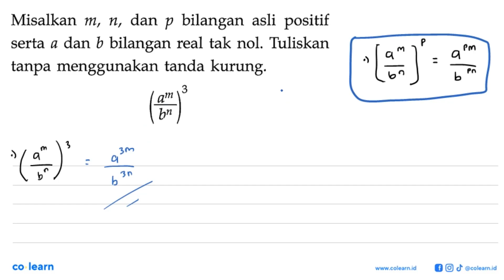bilangan Misalkan dan asli Ml , nl, p positif bilangan real tak nol. Tuliskan serta a dan b tanpa...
bilangan Misalkan dan asli Ml , nl, p positif bilangan real tak nol. Tuliskan serta a dan b tanpa menggunakan tanda kurung: 3 am bn

00:00 : Bedah Soal
01:00 : Konsep, rumus dan pengertian Bilangan berpangkat bilangan bulat
01:18 : Langkah penyelesaian soal
00:16 : Jawaban akhir
00:46 : Penutup